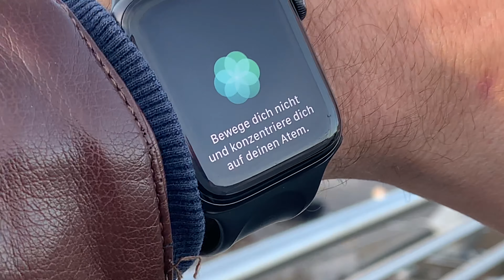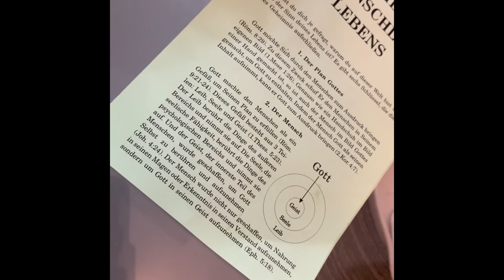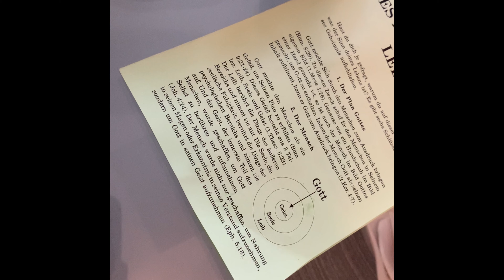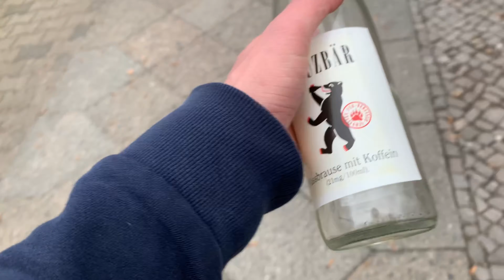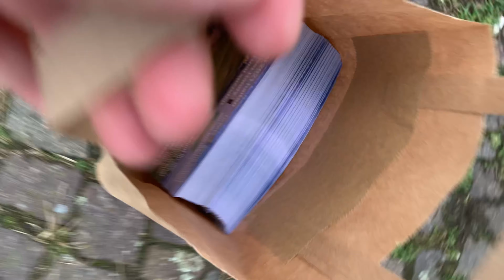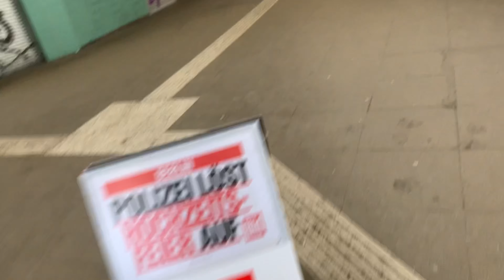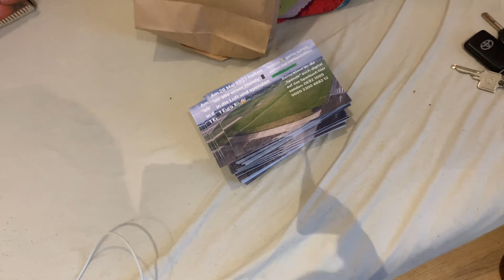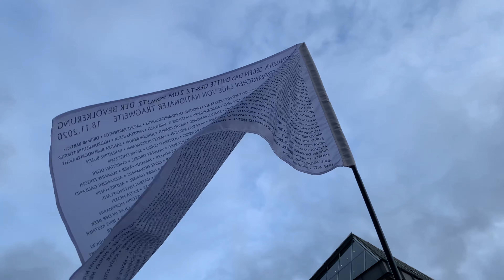Tagebuch 📔 21.01.21 Moms Bday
Thema: alles mögliche wieder